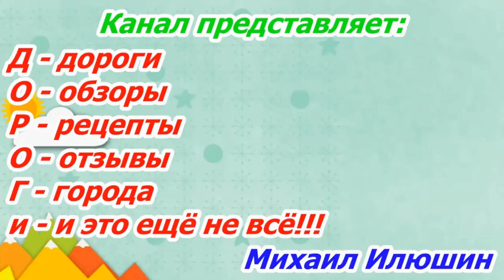Велопрогулка по п.Солнечный 2 г Саратова 07 мая 2022 года (1 часть).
Приглашаю прокатиться со мной на велосипеде по п.Солнечный 2 г.Саратова 07 мая 2022 года (1 часть).